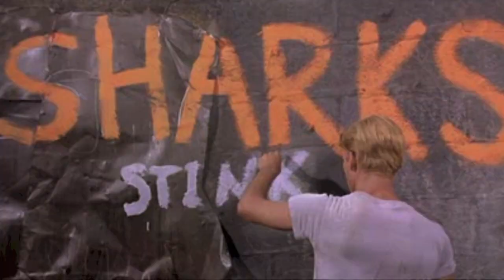Escapists - Screams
The new video for S C R E A M S

E S C A P I S T S  vs  West Side Story

Who knew that the seminal 1961 musical would work so well with our tune S C R E A M S.

One's about kids in camberwell the other is about gangs in the upper west side of Manhatten.

Track Produced by James Kenosha